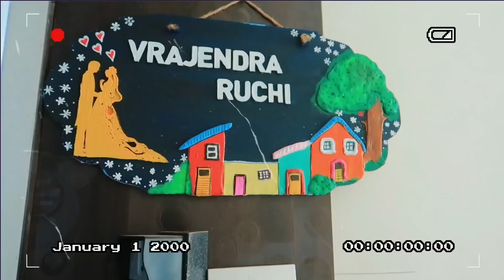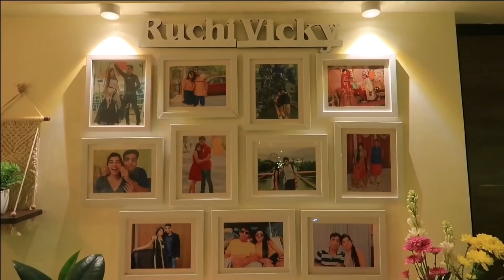Living Room Tour | Indian Living Room Decorating Ideas| DIY | Living Room Organization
Hi Everyone

For Product Details :-
1. White Frames
2. Stick on LED bulb
3. Sofa Throw
4. Hanging planter Similar type
5. Bamboo Stools
6. Centre Table
7. hanging bamboo lights
8. Hanging bamboo lamp
9. wooden white Table Lamp
10. floating shelves similar one
11. Home Mandir ( bought from local market ) similar type